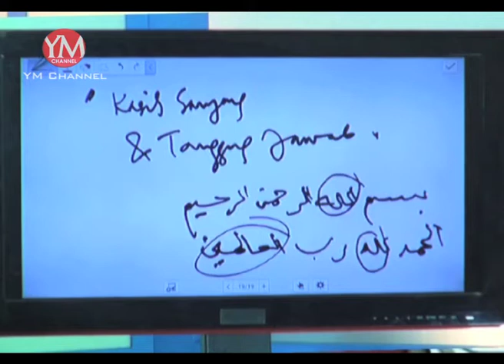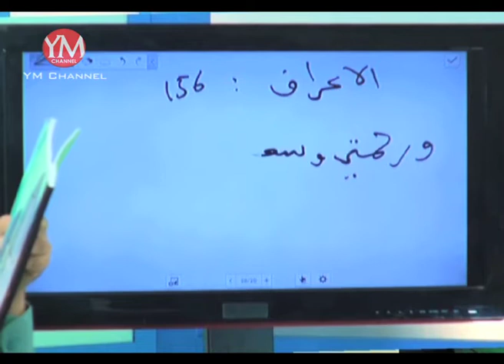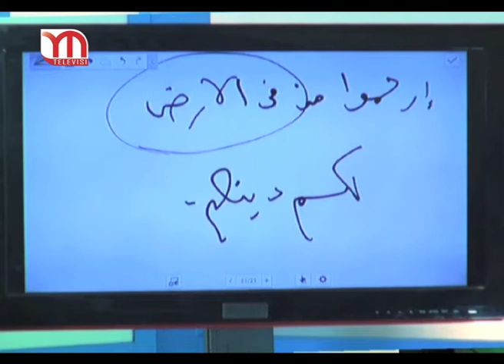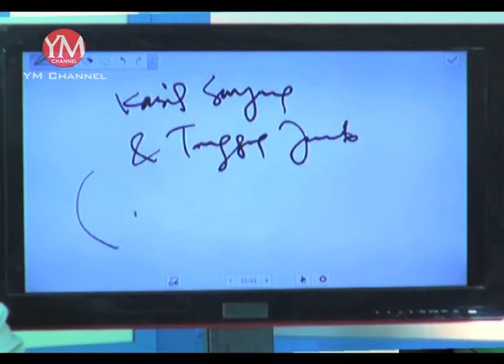Risalah Hati RTV 23 Desember 2014 (57)